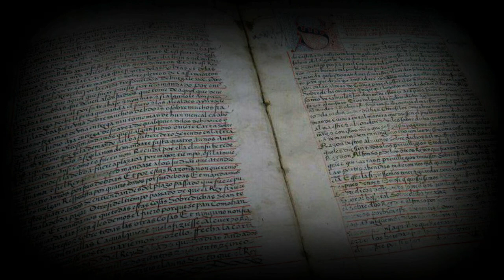EL MISTERIO DE BELICENA VILLCA DECIMO QUINTO DIA SEGUNDA PARTE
Es este uno de los libros más importantes de Luis Felipe Moyano (Nimrod de Rosario). En forma novelada, el autor nos va enseñando paso a paso el Conocimiento Supremo de la Sabiduría Hiperbórea. Un conocimiento diferente a todo lo conocido hasta ahora.
Belicena Villca relata la historia de una familia que es custodia de la más antigua Sabiduría Hiperbórea. Esta condición heredada de sus antepasados atlantes-hiperbóreos, hace que los agentes del mundo dirijan contra ellos una feroz persecución cuya única intención es exterminarles y acabar con lo que ellos significan en este mundo.Sabemos que estos temas son de difícil comprensión para las mentes modeladas por los medios de comunicación y la educación-programación del Sistema que domina el mundo. La gente común cree y entra en el “debate” únicamente de aquello que el Sistema cuenta en sus medios; todo lo que el Sistema excluye de su programación, “no existe”, opina el hombre medio.

Muchas veces, cuando en los “medios de comunicación” vemos el relato de los acontecimientospresentes que van formando la historia y el mundo, puede parecernos que no se nos cuenta “toda la verdad”. Incluso muchas veces llegamos a la conclusión evidente de que mucho de lo que se nos cuenta está manipulado.  Lo mismo sucede cuando nos relatan o nos “informan” sobre la historia del pasado. En las escuelas de niños empieza todo un sistema de adoctrinamiento que lleva a la “humanidad” a pensar en una misma dirección y de una determinada forma. La literatura que promociona el Sistema que domina el mundo mediante los “medios de comunicación” (televisión, radio, revistas, cine...) y que se halla disponible en las bibliotecas públicas y librerías está afecta a este mismo esquema de pensamiento. Una sociedad dirigida desde los bastidores y que vive en la perfecta ignorancia de su condición.La historia oficial, la que el Sistema nos inculca desde pequeñitos, tiene un patrón único y es unidireccional. Es decir, este mundo ha establecido una historia de buenos y malos y además ha imprimido a la historia una dirección y un sentido.Pero el Sistema, el poder mundial, oculta por todos los medios su propia identidad así como sus auténticos propósitos. En consecuencia, podemos afirmar que ni la dirección ni el sentido de la historia en los que hemos sido adoctrinados desde pequeñitos se ajustan a la realidad. No obstante, en esta deformada versión de la realidad en que vivimos es en donde el Sistema que domina el mundo fundamenta la justificación de todas sus actuaciones: nos referimos al mito de la “democracia.